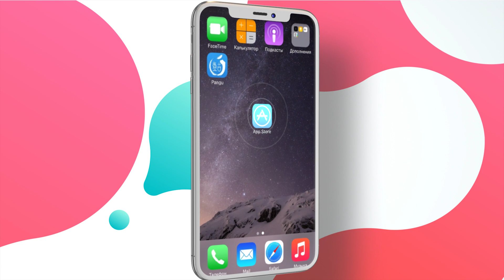Как взять кредит не выходя из дома? ВИДЕО КРЕДИТ от Альфа-Банк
Вы когда-нибудь задумывались, сколько стоит мечта? У каждого по-разному, ответите вы и будете правы. Специально для смелых и решительных, для тех, кто не боится мечтать, для продвинутых и амбициозных мы представляем: Видеокредит!
- без справок о доходах и поручителей
- доставка карты курьером
- а главное, без посещения банка!
Теперь оформить кредит реально просто.
Просто. Как селфи!